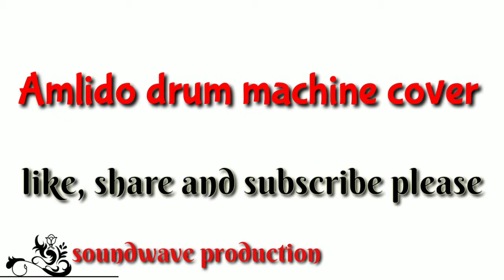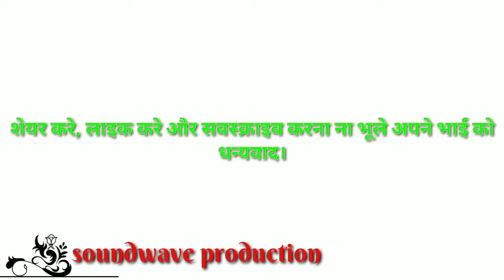Amlido cover drum machine app|| rajsthani spd patch|| gumar patch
Sound patch are available